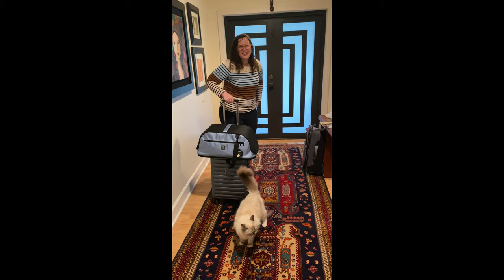Bringing Home a New Ragdoll Kitten (Toby's Brother) | The Cat Butler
Today we will follow a subscriber of this channel Alessandra as she picks up her second ragdoll!

► My Modern Cat Store

○ Airline Pet Carrier

► Similar Videos that May Interest You

The channel is all about providing cat pampering entertainment, fine dining for cats, or guides to becoming the best cat owner!

► The Stars

○ Teemo - Boy Cream Bicolor Ragdoll Cat
○  Arya - Girl Cream Bicolor Ragdoll Cat

► Ragdoll Cat Breeder

It would really help the channel out!